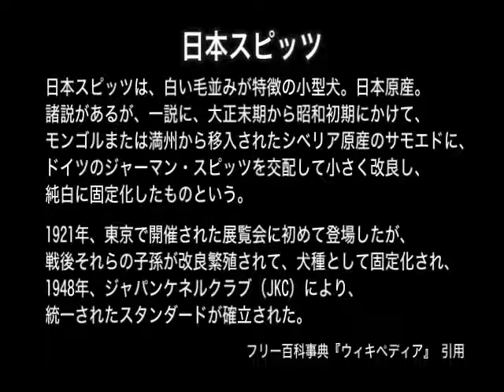【日本スピッツ動画3家族】ＩＴＶペット動画放送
ITVペット動画放送関連サイトで掲載している日本スピッツのワンコたちです！
[全国ペットあつまれぇ] ペットコミュニティーサイト　　　：
[全国犬図鑑ペットあつまれ] 当サイトの犬図鑑写真集　　　：
[ペットあつまれ、ペットの写真集] 当サイトのお遊びワンコ写真集/猫、他ペット：